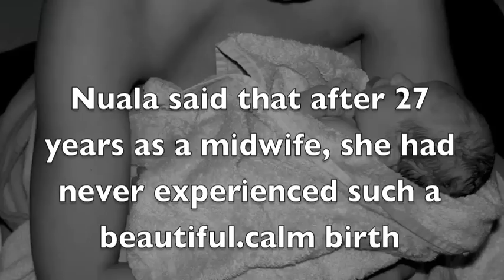Daisy's HypnoBirth Homebirth Waterbirth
This is my second HypnoBirth, but first homebirth. I filmed the birth as I wanted to show women that birth can be, calm, relaxed and enjoyable. Please believe in your bodies and your babies - it really is possible!!

HypnoBirthing should be available to all pregnant women, it truly is amazing!!

Susy xx